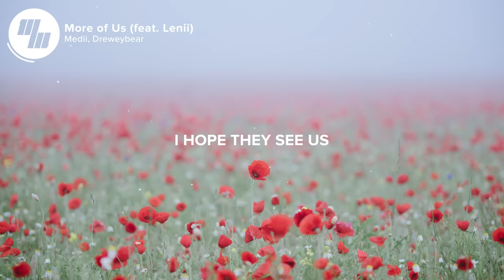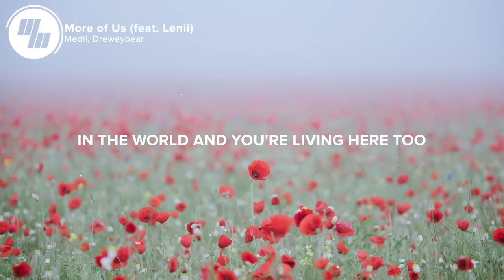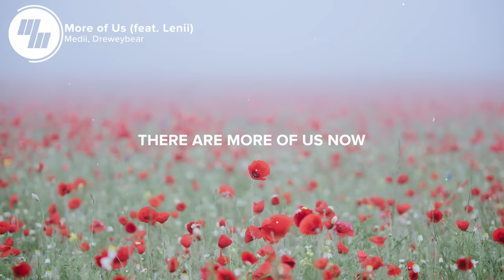Medii, Dreweybear - More of Us (Lyrics) feat. Lenii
⚡️There are more of us now and less of you. We'll stand together, it's what we do

🎤 Lyrics: Medii, Dreweybear - More of Us (feat. Lenii)

Kids are not born
Hating each other
It's easier for
Them to love one another

I'm sorry for those
Who don't know what love's like
They're drinking poison and
Expecting us to die
I hope they see us
With spirits high
And realize

That we won't lie down
And let you through
There are more of us now
And less of you
We'll stand together
It's what we do
And there's more of us now

I'll be your friend
Will you be mine too?
Cause we both bleed red
Like humans do

But I'd still be your friend
Even if you bled blue
Cause there's so much more
To be worried about in the world and you're living here too

And we won't lie down

👨‍💻 If you like "Medii, Dreweybear - More of Us (feat. Lenii)" check out these other tracks:

Picture credit
📷 Matteo Kutufa

👩‍💻 Share Medii, Dreweybear - More of Us (feat. Lenii) with your friends!